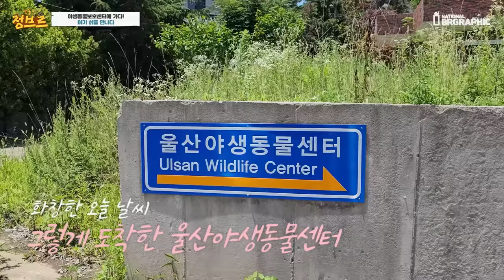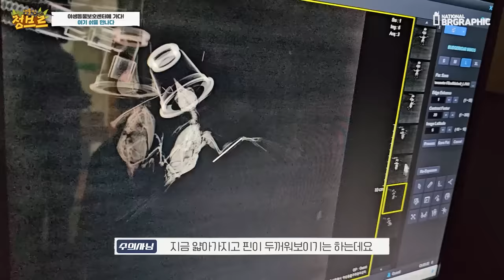아기 삵을 구조했는데 사연들이 기가막히네요..천연기념물부터 보호종까지..ㅠㅠ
아기 삵은. 아기 고라니와 노루는..아니..그냥 아기동물들은 안타깝지만 이쁘긴하네요..하지만 우리 여러분이 자연에서 아프거나 길을 잃었다고 판단되는 야생동물을 만났을때에 해야하는 방법들은 영상에서 보시고 꼭 도움을 주시길 바라겠습니다~!